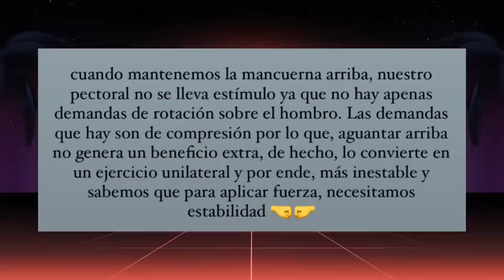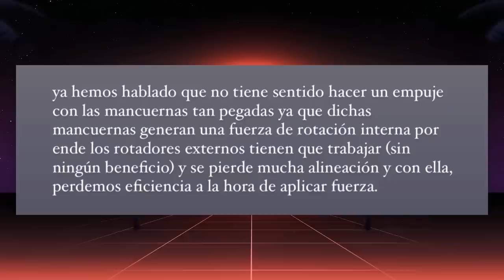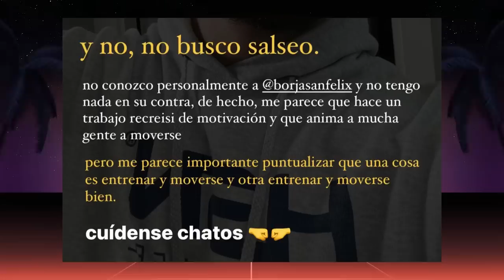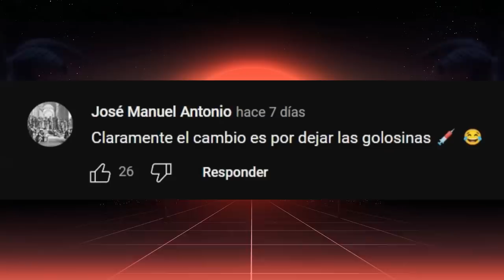la ❌DECADENCIA FÍSICA❌ de ANDONI muestra su NATURALIDAD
Andoni fitness muestra su estado físico en un vídeo titulado: MI FÍSICO a 8 SEMANAS de COMPETIR ⚠️

La POLÉMICA de ANDONI! ENVIDIA y DOPING! Green fits

EL PRESIDENTE IFBB CONFIRMA QUE ANDONI ES NATURAL Y ENTRENO CON JOAN PRADELLS - Victor Valdivia

Vídeo donde muestra un físico más retenido y plano de lo habitual, con dicho estado ha surgido el debate sobre su naturalidad en varios vídeos.
1: ANDONI TIRA SU FÍSICO A LA BASURA A 8 SEMANAS DE COMPETIR
2: ANDONI DEJA DE MENTIR
3: ANDONI FITNESS Y EL CULTURISMO NATURAL
4: ANDONI PIERDE SU FISICO Y DEFINICION A 8 SEMANAS ? Antes vs ahora - Victor Valdivia
5: ANALIZANDO EL DECLIVE FÍSICO DE ANDONI A 8 SEMANAS DE COMPETIR 😨
6: REACCIÓN FISICO Y ENTRENO ANDONI

-mens physique
-classic physique
-212
- open

-Bikini fitness
-wellness
-Women’s Physique
-culturismo